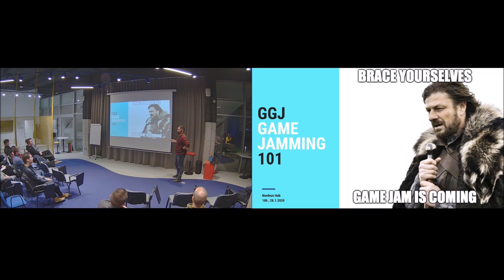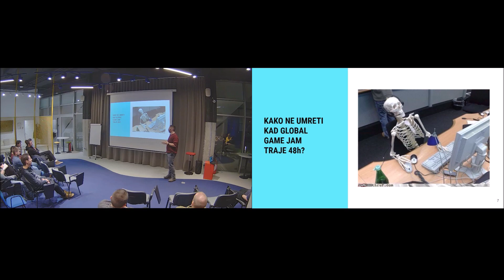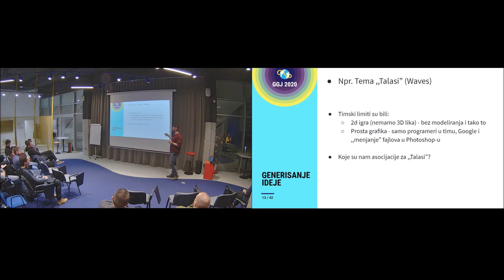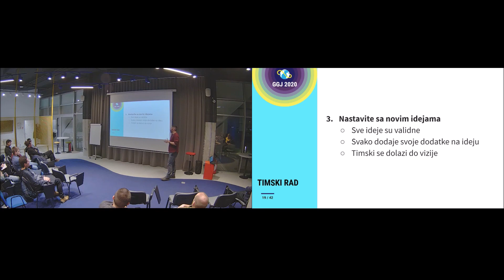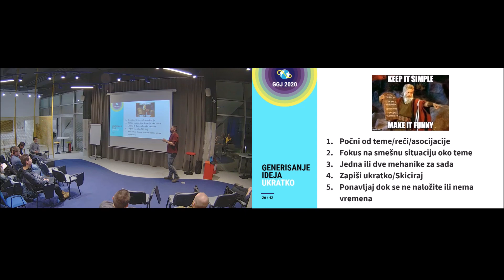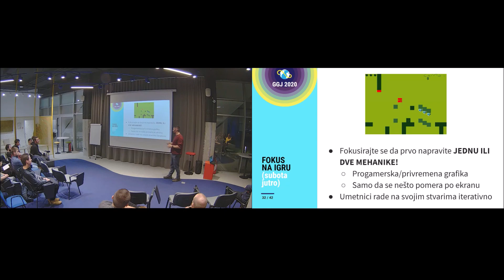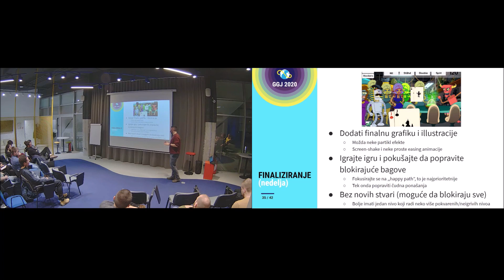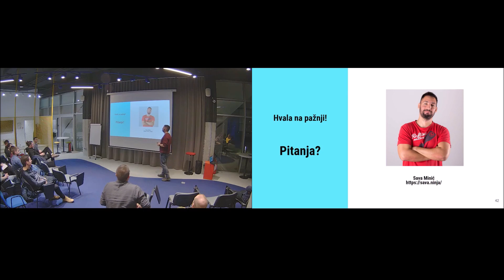Intro 2 Gaming: GGJ - Game Jamming 101 - Sava Minić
Intro 2 Gaming je serija događaja, u organizaciji Nordeus Hub-a, koja vam daje mogućnost da se upoznate sa svetom gejminga. Na ovom događaju pričamo o gejm džemovima i hakatonima, i kako izgledaju učestvovanja na njima.

Sava Minić je gejmer pre svega ali i developer igara, sa preko 7 godina iskustva u gameplay razvoju, i isto toliko godina učesnik svakakvih hakatona i Game džemova (što online, što lokalnih), čiji portfolio i kontakt možete naći na Priča o gejm džemovima i šta je on naučio tokom svih ovih godina učestvovanja na svakakvim hakatonima i džemovima.